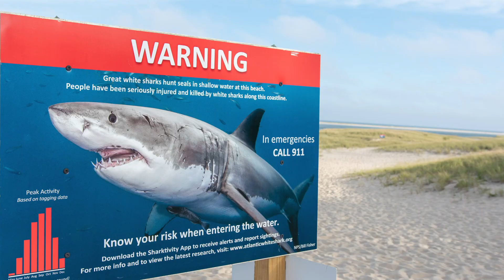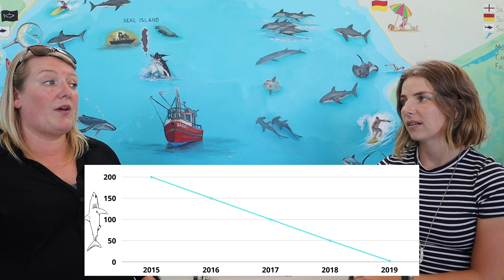Why have all the great white sharks disappeared?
False Bay (Cape Town, South Africa) has historically been the second largest aggregation site of great white sharks in the whole world! However, over the last few years there numbers have dwindled and they have basically disappeared from this area.

I interview Sarah Waries, CEO of the SharkSpotters, to break down the likely reasons why these top predators have all of a sudden disappeared. And the answers may not be what you expect...

Think killer whales are cute and cuddly movie stars? Wait to hear what they can do to great white sharks! We also discuss some of the other theories people think the sharks have disappeared - from shark fisheries to climate change.

00:00 Introduction
2:30 History of great white sharks in False Bay and SharkSpotters
5:10 Great white shark numbers have declined
6:23 Killer whales predating on great whites and other sharks
10:50 The shark fishing industry
12:35 Effects of climate change

Other footage:
Seals, orcas and great white sharks by Zlatin Georgiev
Harbour by Marian Croitoru
My name is Chantel and I'm a postdoctoral researcher studying stingray ecology. Join me on this channel where I cover topics related to marine biology and the world of academics.